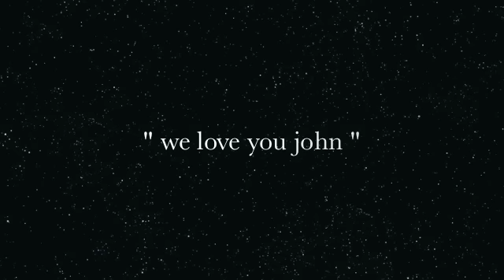Julia -The Beatles ( revised version ) covered by renato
My revised version of " Julia " The Beatles ( a tribute to John Lennon my man.